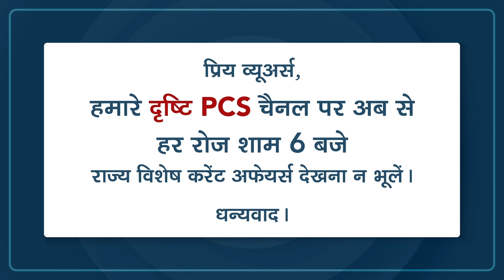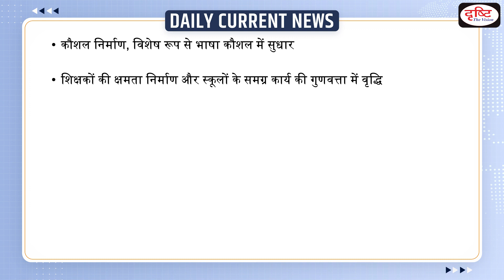5th National Award in Educational Administration – Daily Current News I Drishti IAS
Minister for State for Education Dr Subhas Sarkar presented the 5th National Award for Innovations and Good Practices in Educational Administration virtually today. The Ministry said that the National Award or Certificate of Appreciation were presented to the selected District and Block level education officers from 29 states and Union Territories of the country.

1. Videos by Dr. Vikas Divyakriti To

2. Concept Talk- By Dr. Vikas Divyakirti

6. To The Point- Special

8. UPSC PT Prelims Practice Quiz